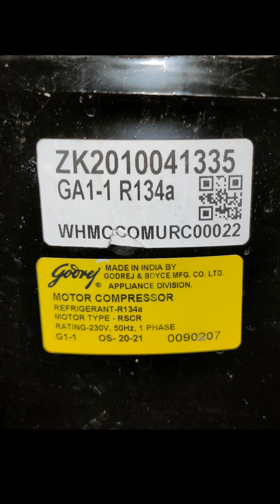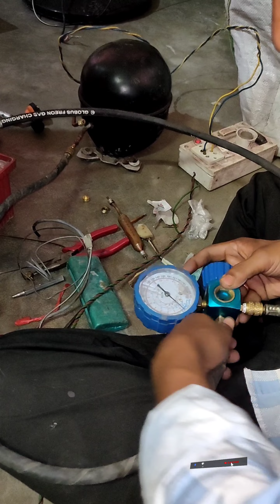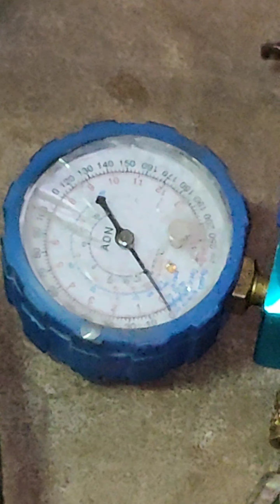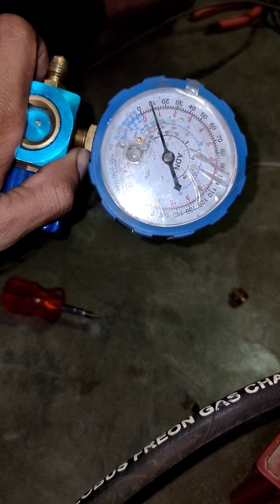Refrigerator Gas charging process | R134a | Godrej Refrigerator no cooling problem | ElectroWork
Godrej Refrigerator cooking na hone ka reason kya hai aur yeh problem ko kaise theek karna hai saab kuch jetna ho sake dekhaya. Thank you 🙏 keep supporting

WARNING..☠️
High voltage can damage your life. Some works can be Dangerous.And for that, you dont risk and damage your self. lam a professional in my work. You should take care or precautions before attempting the experiment or work.